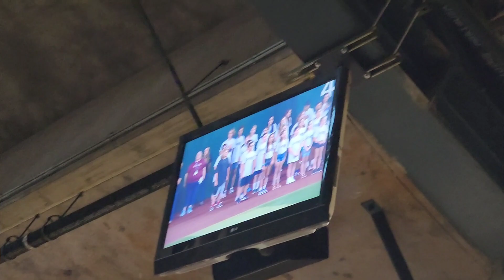WEEKEND IN MY LIFE | UNBOXING DREW BARRYMORE BEAUTIFUL COLLECTION | SMALL KITCHEN APPLIANCES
Hi Friends!

Today I am sharing a weekend vlog. We go to 3 sports games in 1 weekend! 🫶

20403 N Lake Pleasant Rd ste 117-121

is from YouTube Studio and NCS Music*